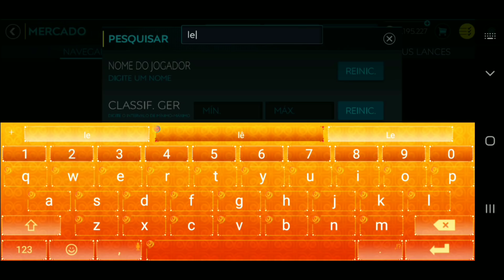TROQUEI O LEWANDOWSKI COMUM PELO DO PASSE ESTRELA (COM GAMEPLAY) | NOVELA DO BOSS EP. 10 - FM 2020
Saalve galera! Vídeo novo no FCRJ! Após lançarem o Passe Premium junto lançaram um Lewandowsky over 88, muito top, com impulso de chute, então não pensei duas vezes em trocar, espero que curtam e tmj!